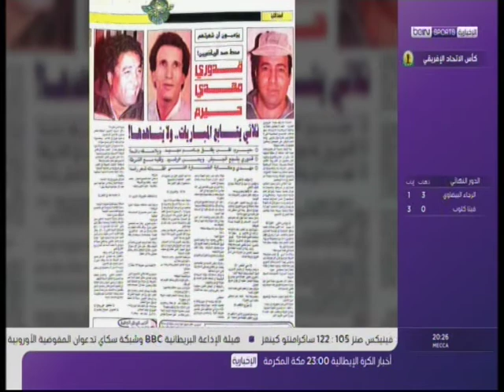تقرير beinsports عن المشجع العراقي مهدي الكرخي